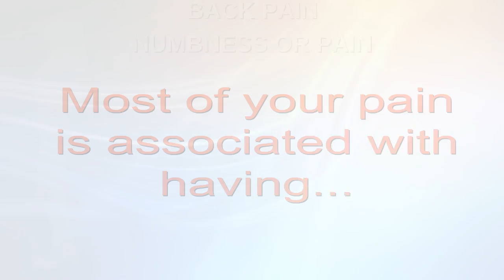Affordable Customizable Marketing Videos To Promote My Chiropractic Business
Chiropractic social media marketing that are affordable and customizable.   You can promote your chiropractor services using videos. Our marketing videos are on sale for chiropractors. These affordable customizable marketing videos will help you promote your chiropractic business.

Attract more customers today with affordable video marketing for your business! In the case that you need support promoting and marketing your chiropractic business with video on Youtube and Google or want to get onto page 1 of google and get in front of your patients whenever they are looking for a local chiropractor  then get in touch with our company.

The videos are on sale right now, you can get 3 videos for a very low price for a limited time.